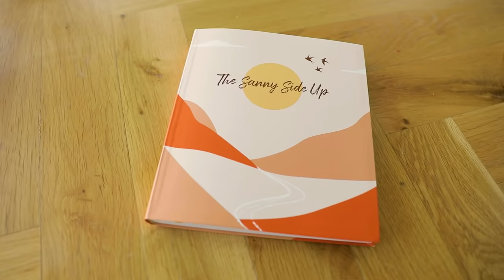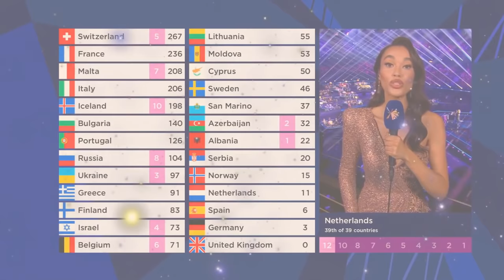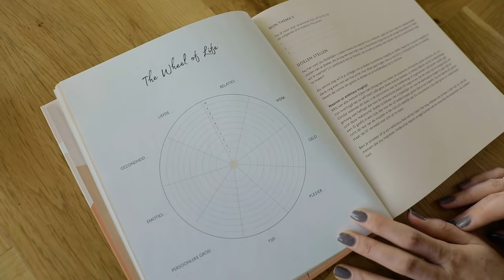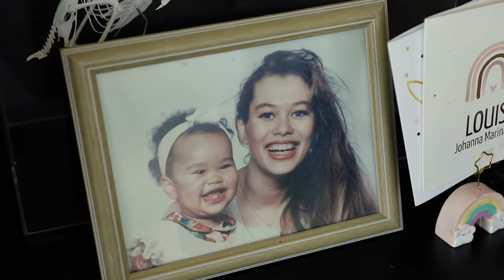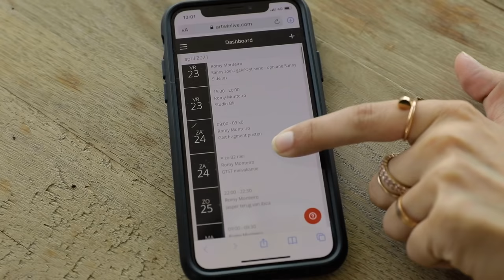Perfectionist Romy Monteiro: ''Ik ben blij dat ik een burn-out heb gehad'' | The Sanny Side Up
Afl. #6 ROMY MONTEIRO X THE SANNY SIDE UP
Romy Monteiro is een echte alleskunner als het om het showbizzvak gaat. En dat is ook niet zo gek als je moeder Antje Monteiro heet. Ze ontdekte op 19 jarige leeftijd dat ze kon zingen en vanaf toen ging het hard: Ze werd bekend door haar deelname aan The Voice of Holland  en brak daarna door als musicalster met de hoofdrol in The Bodyguard. Dat ze kan dansen bewees ze toen ze met haar moeder meedeed aan Dance dance dance. Ze presenteert, ze brengt platen uit en ze acteert sinds kort in Goede tijden. Een droomcarrière die ook met een prijs kwam: een dikke burn-out. Ik zoek haar op in haar huis in Utrecht om te praten over haar rol in GTST, mediums, ochtendrituelen en hoe ze zichzelf heeft hervonden na haar burn-out.

Met The Sanny Side Up Planner help ik mensen om positiever in het leven te staan en zelf hun droomleven te creëeren. In deze serie vraag ik succesvolle vrouwen hoe zij dit hebben gedaan. Hoe werken ze toe naar hun doelen? Hoe maken ze hun planning en staan ze positief in het leven?
Volg Romy op Instagram: @RomyMonteiro

Vond je dit een waardevolle video? Support mij dan door mijn kanaal hier te volgen:

Edit: Noor de Heer
camerawerk: Eve Media